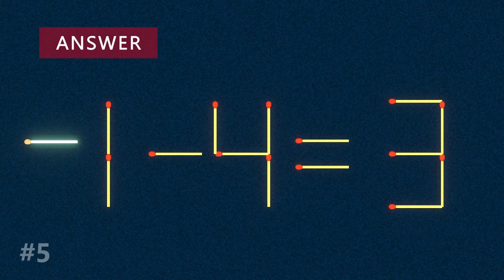Move 1 Stick To Fix The Equation - Matchstick Puzzle